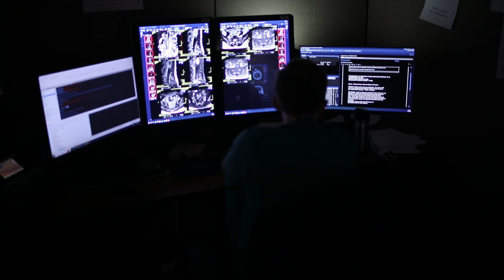The Diagnostic Radiology Residency Program at UT Health San Antonio's Long School of Medicine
The Diagnostic Radiology residency strives to deliver the greatest education and exposure to residents who will work in varied clinical practice settings, such as academic medicine and private practice.